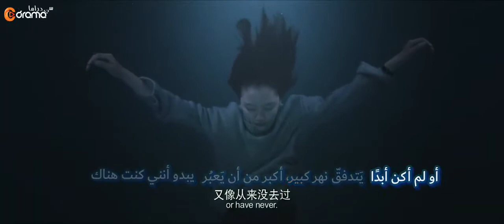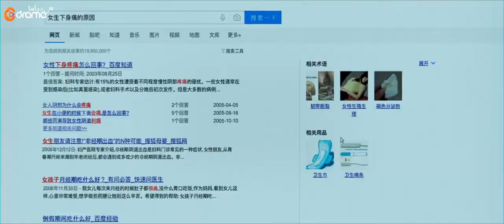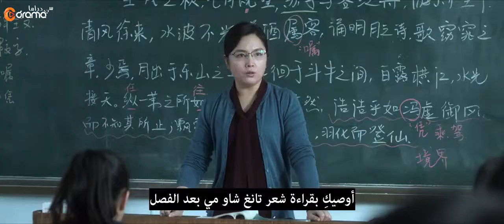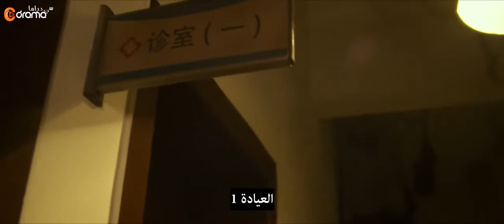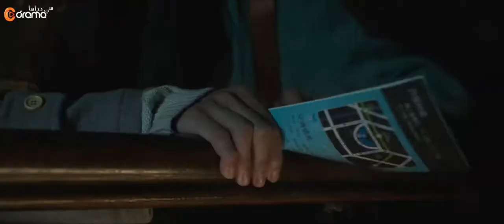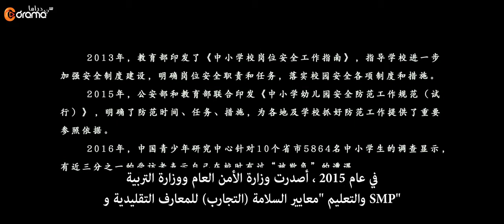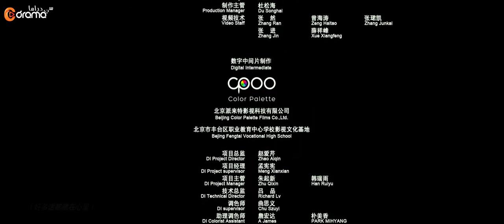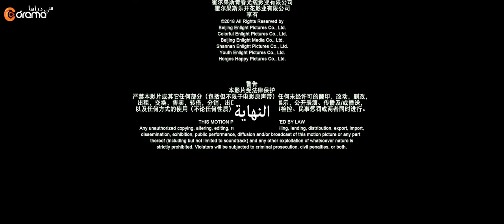الفيلم الصيني الحزين Me A Sad River كامل مترجم 4K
قصة:
تدور أحداث الفيلم حول (يي ياو) و  (تشي مينغ) جيران وأصدقاء يذهبان إلى نفس الفصل. تُعجب الطالبة المنتقلة حديثًا (تانغ شاو مي) في علاقة (تشي مينغ) و (يي ياو) وتغار من العلاقة بينهما . تبدأ بملاحقة يي ياو وتكتشف سرها. ثم تستخدم (تانغ شياو مي) هذا السر لبدء التنمر عليها في المدرسة ، وينضم جميع الطلاب الآخرين إليها. (يي ياو) تتدمر وتتدهور ببطء بسبب التنمر ، حتى ظهر (قو سون شي) زميلها في المدرسة الذي يساعدها  على استعادة شجاعتها للاستمرار. لكن المأساة تضرب مرة أخرى                               كلمات مفتاحية